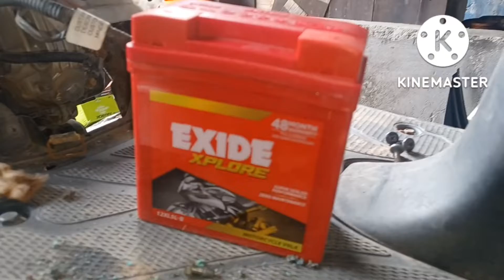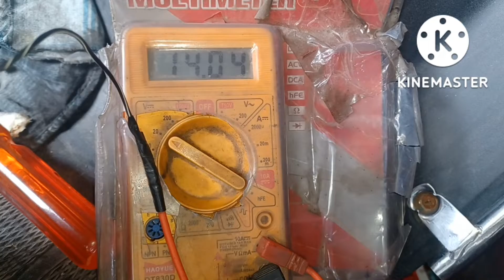Battry fitting in 2 wheelers and check charging with multimeter.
how to fitting battry in tvs jupiter ?
how to check charging with multimeter?
which is the best battry for 2 wheelers?
how to battry fiting in activa?
how to battry fitting in bikes?
how many compny battry in india?
can i install battry in scooty?
sabse bdia battry kon c hai 2 wheelers k lia?
tvs jupiter me kitne ampers ki battry lgegi?
activa bs6 me kon c battry lgti hai?splendor bs6 me kitne amper ki battry lgti hai?Which battery bike is best?People also ask
Which battery bike is best?
What is the rate of battery bike?Does Hero have electric bike?
What is the rate of battery bike?
Does Hero have electric bike?
Which EV bike is best in India?
Which battery Scooty is best?Which is best electric scooter in Hero?
Which battery Scooty is best?
Which is best electric scooter in Hero?
What is the cost of battery Scooty in electric?Does Hero have electric bike?People also ask
What is the range of Hero Electric?People also ask
What is the range of Hero Electric?
Which brand is best for electric bike?People also ask
Which brand is best for electric bike?
Which is the No 1 electric scooter?